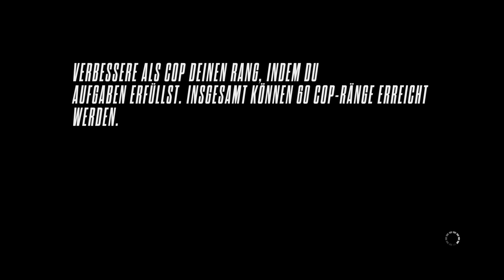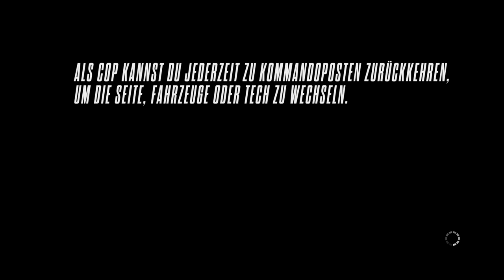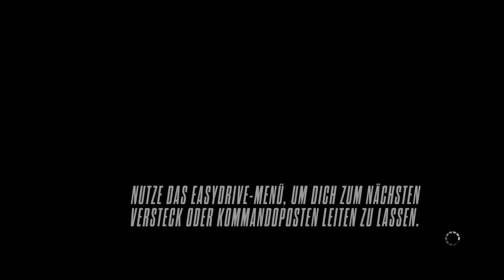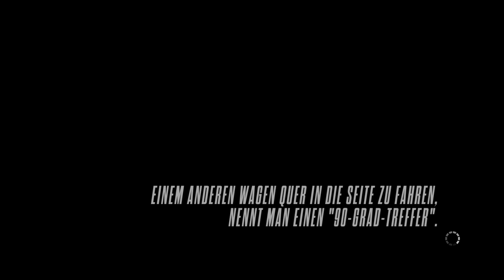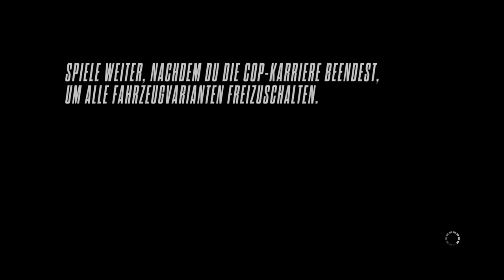Let's Play NFS Rivals #32 - Doch nicht Ende? [Full HD/Deutsch/PC]